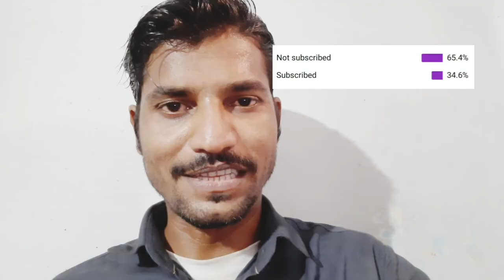पगारा डैम,जौरा,मध्यप्रदेश | Pagara Dam Morena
दिखाते है कुछ हटके

नमस्कार दोस्तो में डेविड ग्वालियर  मेरी कोशिश है के में अपनी यात्रा से आपको अवगत कराता रहु चाहे मेरी मोटर सायकल के द्वारा की गयी मेरी यात्रा हो या मेरी रोजाना की जिंदगी की यात्रा  कोशिश यही है के कुछ ना कुछ नया जीवन में अपने परिवर्तन लाया जाए ।  आशा यही है के आप लोग मेरी हर यात्रा के सहभागी बने रहे। धन्यवाद🙏

छोटी छोटी खुशियों में जीवन हे।
इसे तलाश न हमारा काम है 🙏

Plzz support my youtube channel